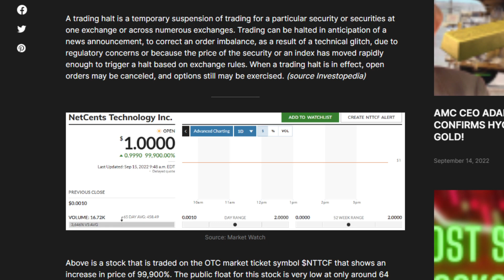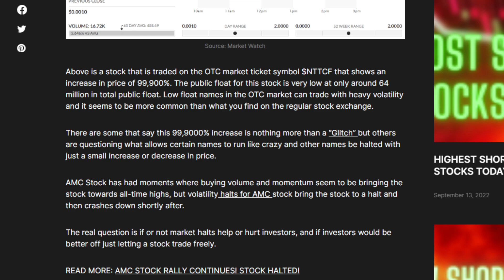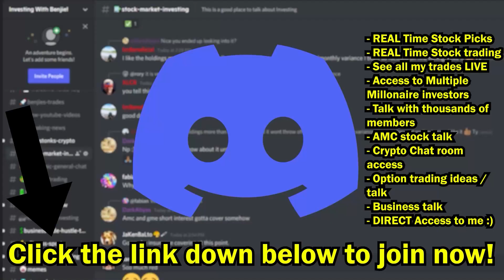STOCK RAISES 99,900.00% BEFORE BEING HALTED!?!